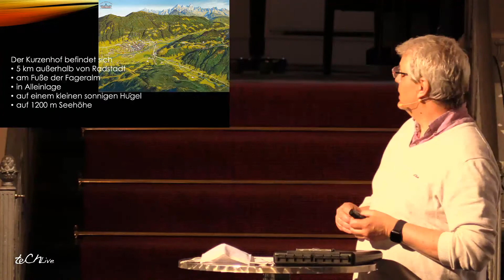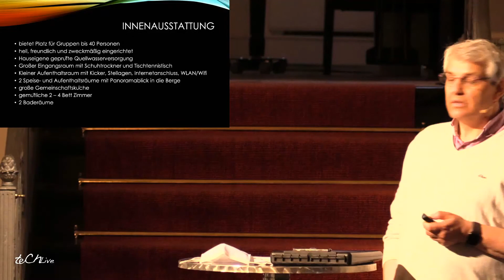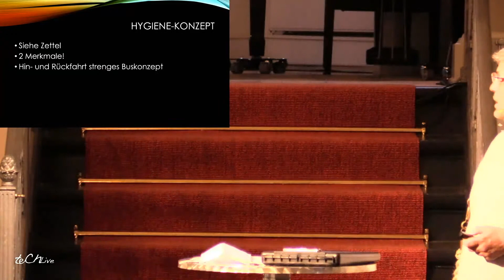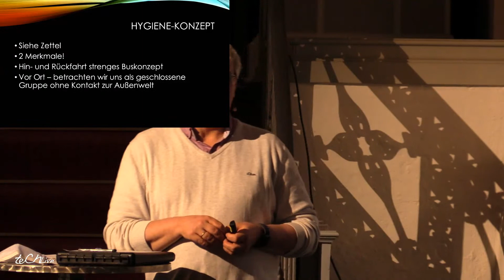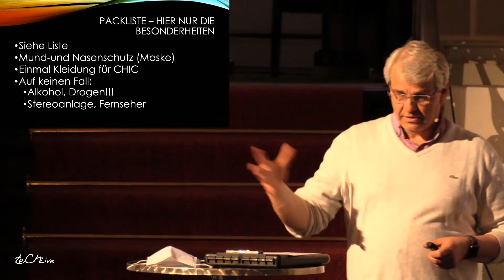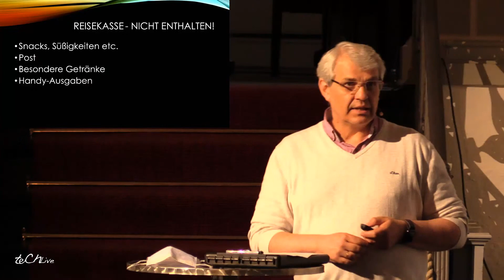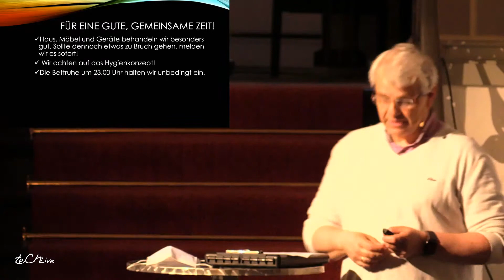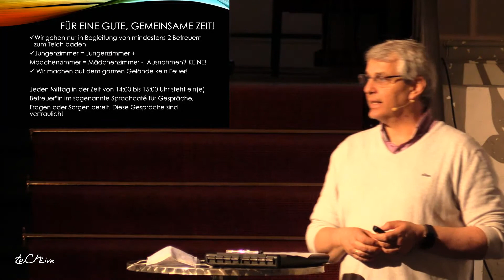Informationsabend der Sommerfreizeit nach Österreich 2021 | Ev. luth. Kirchengemeinde Lauenburg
Dies ist der Stream zur Vorbereitung der Sommerfreizeit nach Österreich. Dabei stellen sich die Betreuer vor und weitere nötige Informationen gegeben.